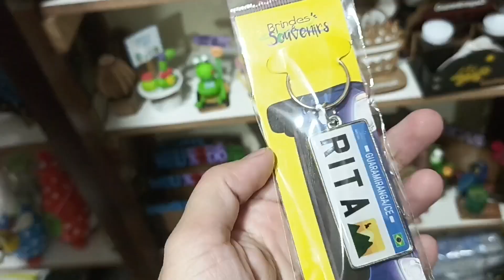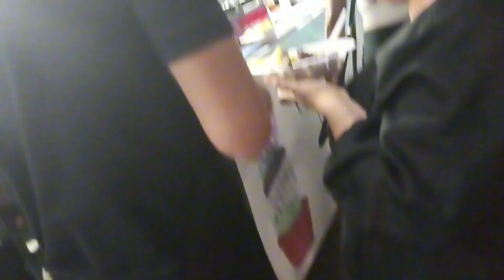Nos perdemos em Guaramiranga (parte 2)| Daily Vlog